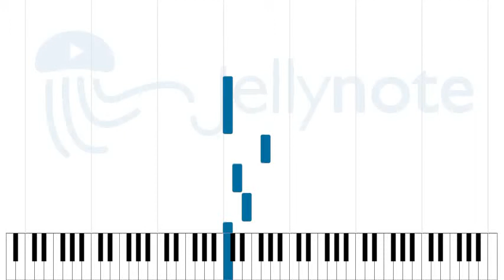Szúrós gombóc - Gryllus Vilmos [Sheet Music]